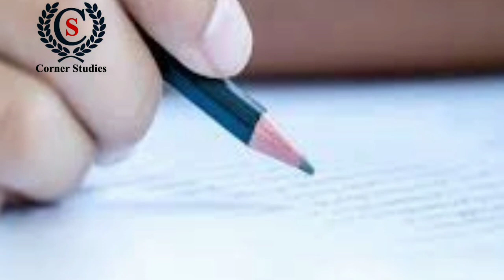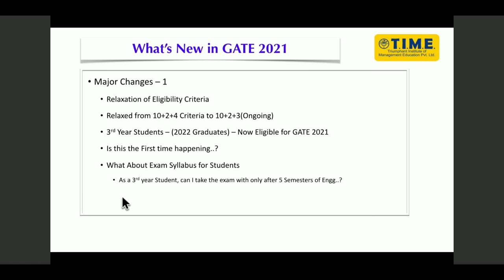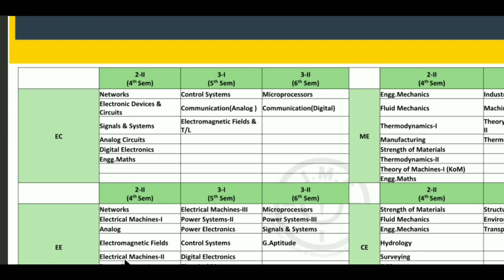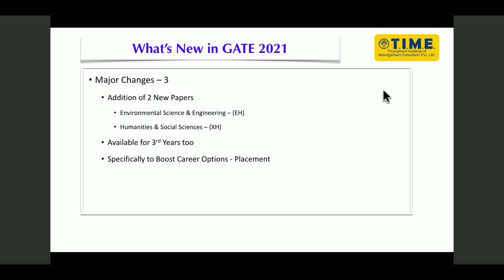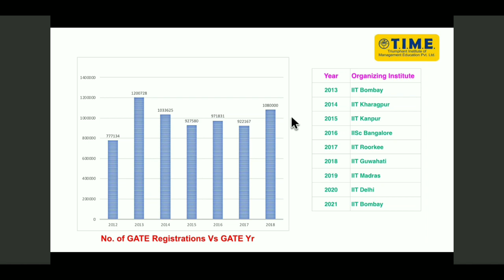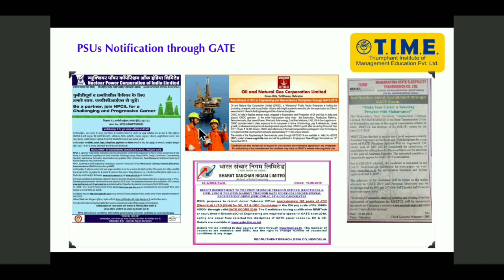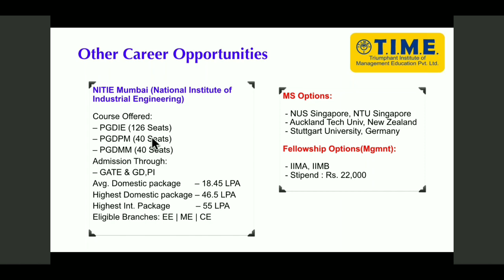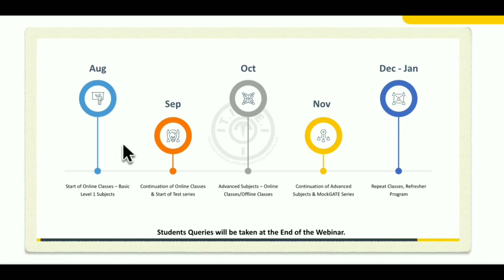GATE 2021 Exam Notification | Branch Wise Weightage Mark's | Syllabus Changed | Exam pattern 2021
What is new in GATE 2021| Tips and Tricks to Crack GATE| by B. Singh Sir - CMD, MADE EASY Group,Changes in GATE 2021 || Syllabus, Pattern Changes in GATE by IIT Mumbai ,GATE 2021 New Pattern | All Changes in brief

Gate 2021 notification|Exam pattern|Syllabus|GATE 2021 Exam changes|GATE 2021 update|Expected date
GATE 2021 Pattern Changed | IIT Bombay New Announcement | GATE Exam Latest Update

gate 2021,changed pattern gate,iit bombay